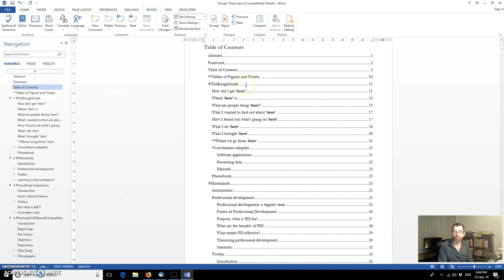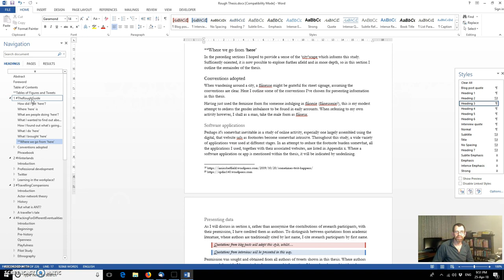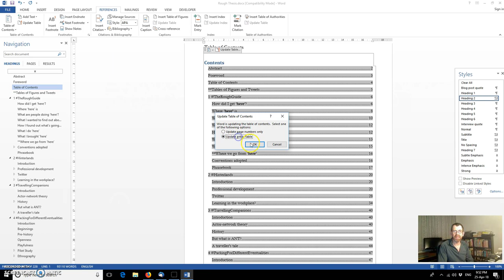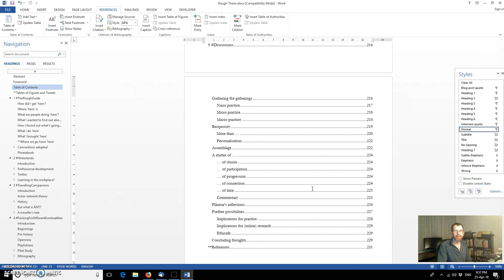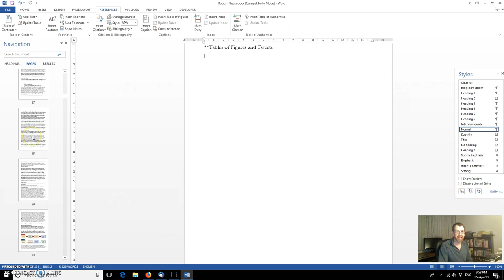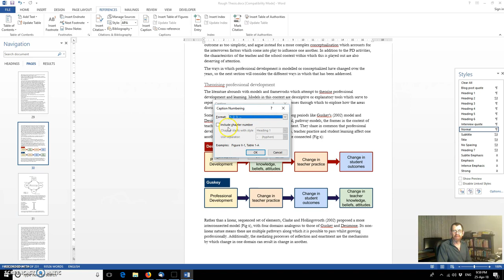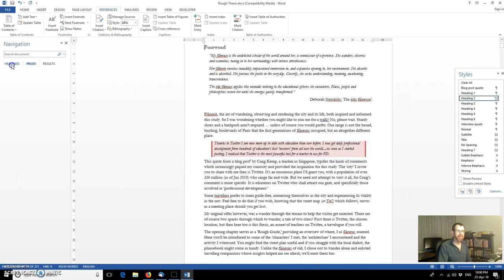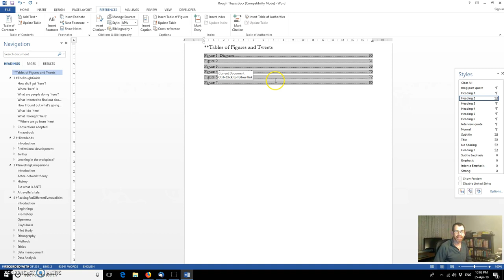Using MS Word for your Thesis Ep4: Tables of Contents/Figures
How ToCs and ToFs help with navigation through the thesis, to generate and customise them, and why using the automated feature is so much more efficient than creating them manually.

If you have any observations, suggestions or comments, do please add them below.